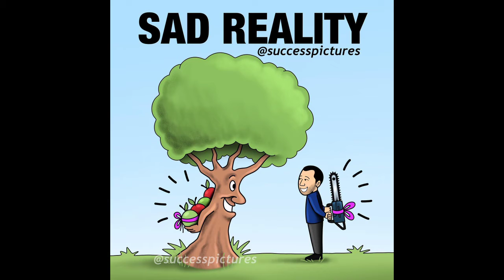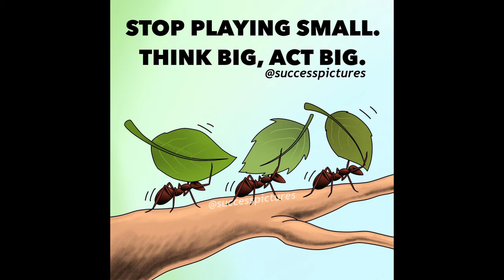Motivational Pictures With Deep Meanings | One Picture Millions Words | Photos With Deep Meaning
This persuasive video incorporates top strong inspirational pictures with profound significance | one picture millions words | the present miserable reality. This 50 pictures more impressive than words (with profound importance) will motivate you to find lasting success throughout everyday life. This photos express stronger than words. This profound significance pictures are excruciating however evident and propelling.

This video brings a few strong persuasive statements pictures. Utilize these statements to gain proficiency with the propensities that will intensify your own prosperity, and let us in on which one is your number one from the entire video.

We before long transfer an extraordinary video "top 10 inspirational pictures with the profound significance". That video incorporates the world's best 10 inspirational and moving pictures that you should see and peruse. So remark down to this video assuming you need that main 10 best inspirational pictures video prior.